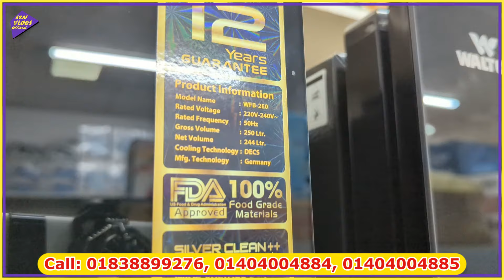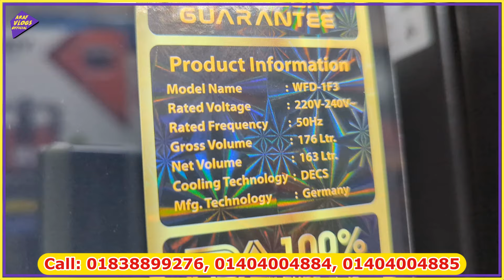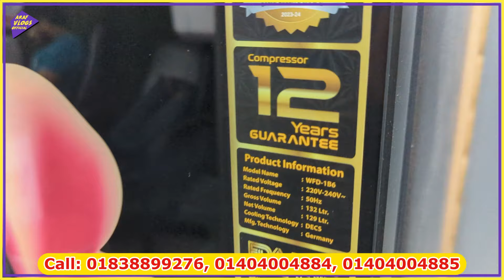Walton fridge price in bangladesh 2024 | Walton freeze price in BD 2024 | Walton refrigerator price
Walton Freeze Price In Bangladesh 2024🔥 Walton Fridge Price In BD 😱 Walton Freeze

২১% ছাড়ে ফ্রিজ 😍Walton Freeze Price In Bangladesh 2024🔥 Walton Fridge Price In BD 😱 Walton Freeze
*Address :
সময়ের প্রয়াস ইলেকট্রনিকস
ধলপুর বউবাজার সায়দাবাদ ঢাকা
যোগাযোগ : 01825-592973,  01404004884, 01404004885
(imo/whastapp)
▶️ আপনার পণ্য বা প্রতিষ্ঠানের বিজ্ঞাপনের জন্য, কল করুন ▶️ 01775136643 imo/ whatsapp
আমাদের সাথে যোগাযোগ করতে পারেন😍

 / ahmedarafoff.  .